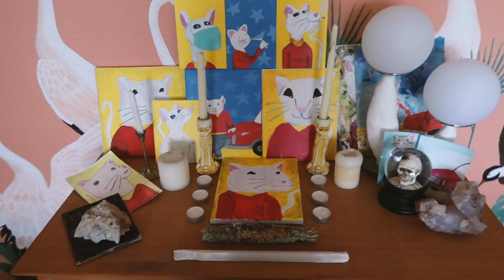A Surprise For Ryan - VLOGTOBER 2020 day 3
RYAN (thanks for the guest edit)